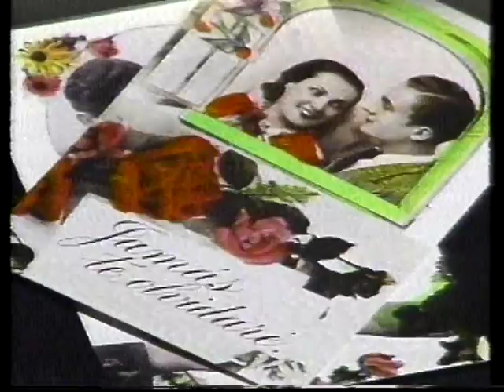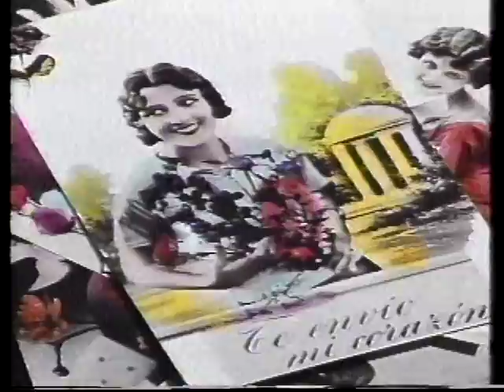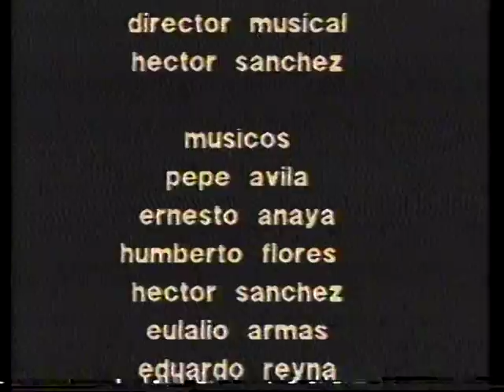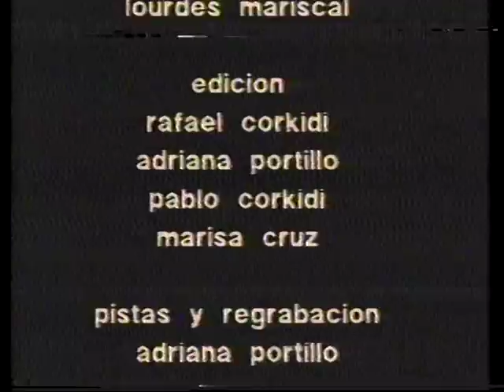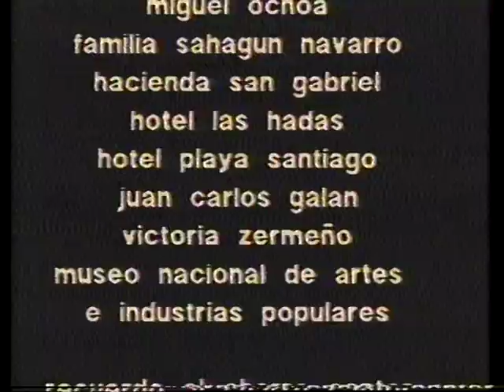Ballet folklórico de la Universidad de Guadalajara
Descripción Presentación del ballet folklórico de la Universidad de Guadalajara.
-Video e idea original de Rafael Korkidi-
Sin ánimos de lucro.